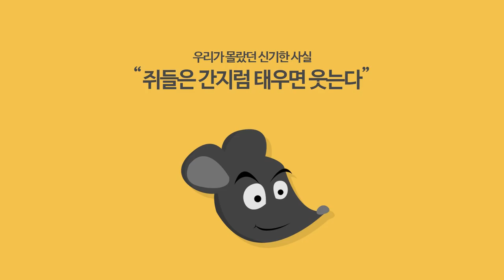삼양그룹 기업PR CSP식품편